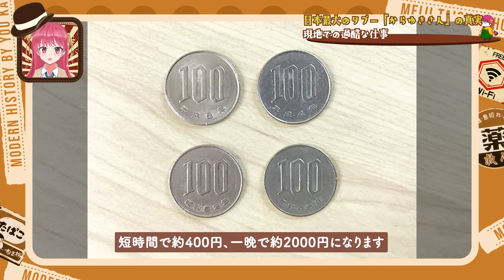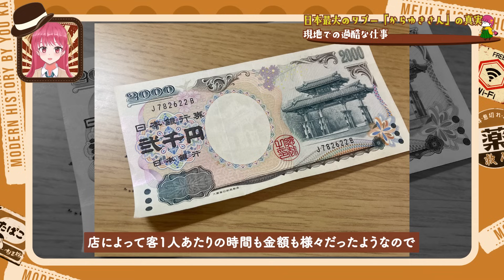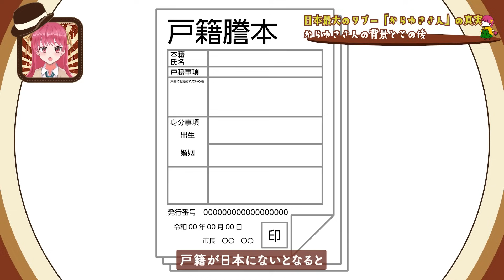近代日本最大のタブー！人身売買輸出「からゆきさん」の真実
気になりませんか？日本近現代（明治・大正・昭和時代）の避妊方法は衝撃の連続でした

こちらの動画は歴史の教育を目的とした動画です。

【チャプター】
00:00 オープニング
01:27 からゆきさんとは？
05:55 からゆきさんになるまで
08:33 現地での過酷な仕事
15:09 からゆきさんの背景とその後
20:04 エンディング

効果音：OtoLogic